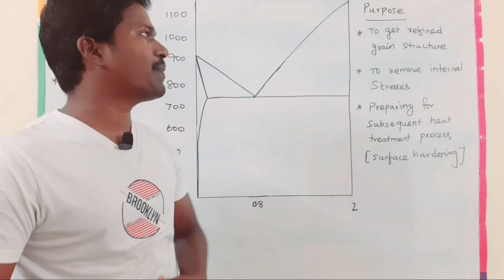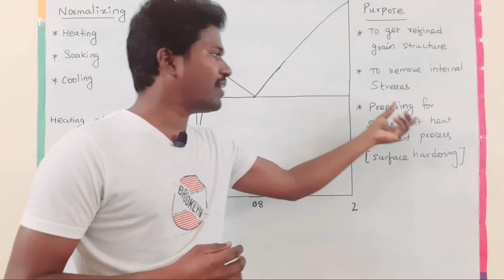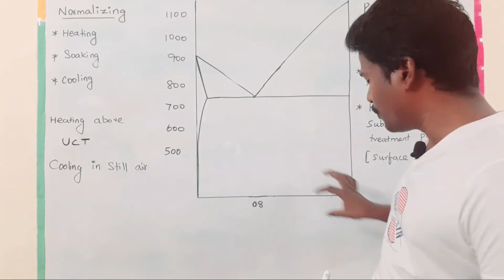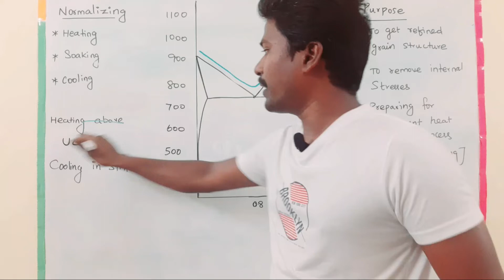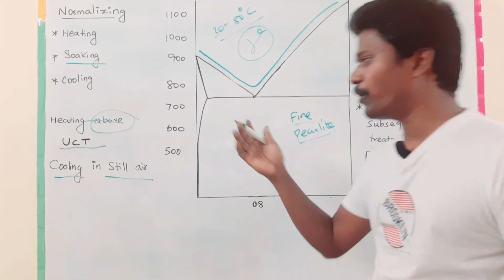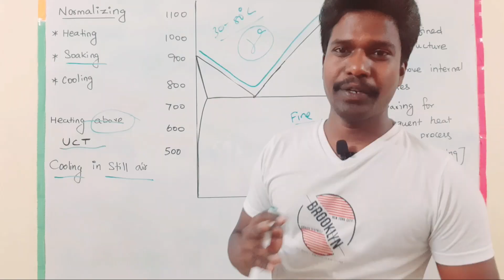Normalizing process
In this video I have explained Normalizing heat treatment process in detail.
🗡Normalizing is very similar to annealing as both involve heating a metal to or above its recrystallization temperature and allowing it to cool slowly in order to create a microstructure that is relatively ductile. The main difference between annealing and normalizing is that annealing allows the material to cool at a controlled rate in a furnace. Normalizing allows the material to cool by placing it in a room temperature environment and exposing it to the air in that environment.

📍This difference means normalizing has a faster cooling rate than annealing. The faster cooling rate can cause a material to have slightly less ductility and slightly higher hardness value than if the material had been annealed. Normalizing is also generally less expensive than annealing because it does not require additional furnace time during the cool down process.

This will provide you a better understanding about Normalizing.